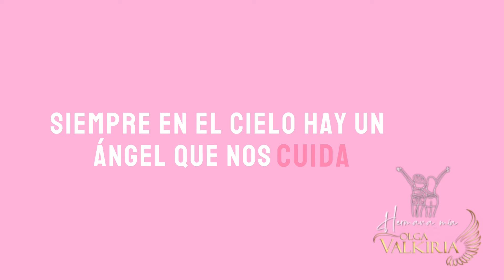Hermana mía / Olga Valkiria (Video Lyric )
Autores :  Olga Valkiria y Cristian Báez